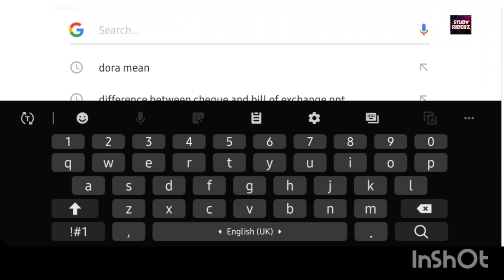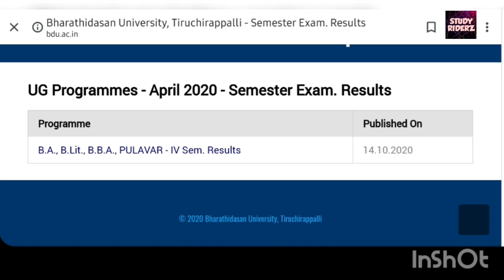Final semester Exam Result , Bharathidasan University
exam result